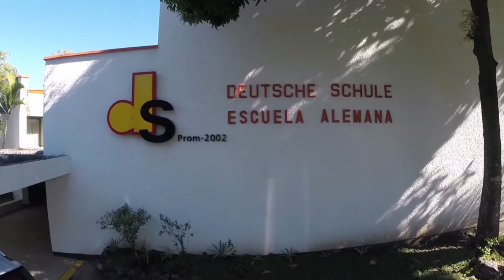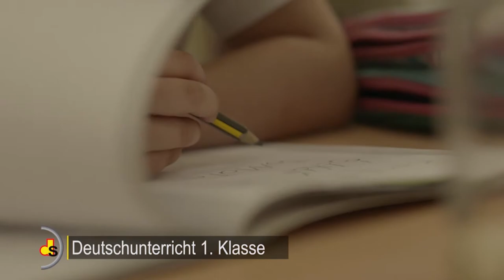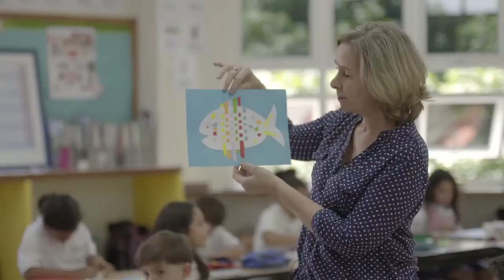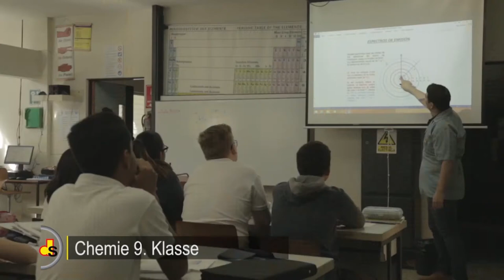Deutsche Schule San Salvador